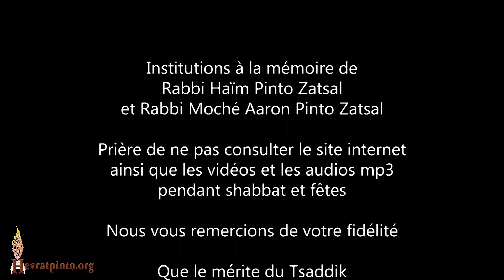Pin'has c'est Eliahou Hanavi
Parachat Pin'has - Zoom du Mercredi 20 Juillet 2022